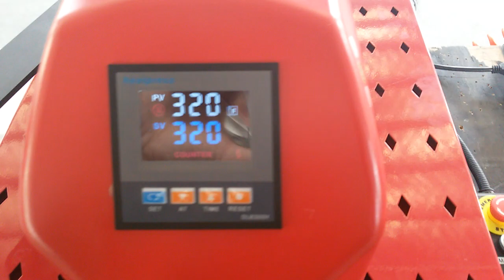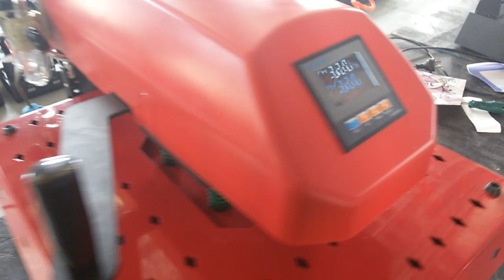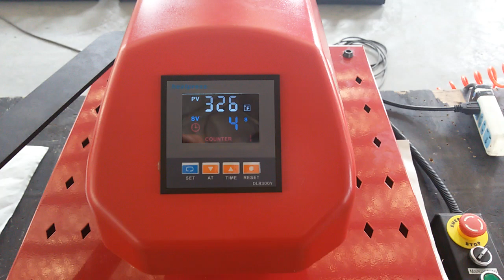shoes printing machine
Pneumatic t-shirt heat press machine with exchangeable shoes heating platen .
skype: heatpress02
Vivian Lin